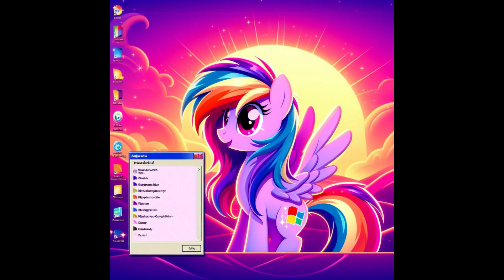MLP X Microsft Windows Bing images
Track: T & Sugah - Lost In The Middle (ft. Mara Necia)